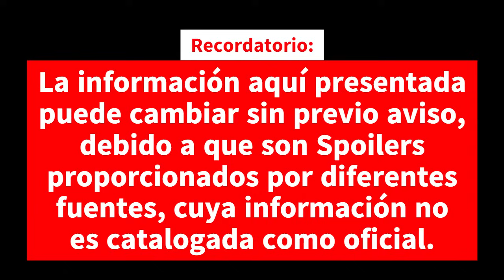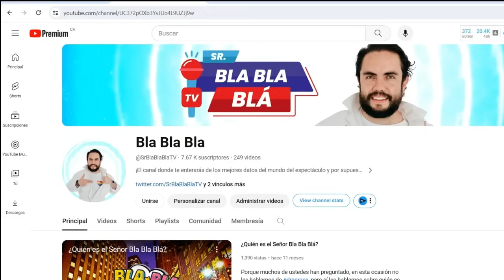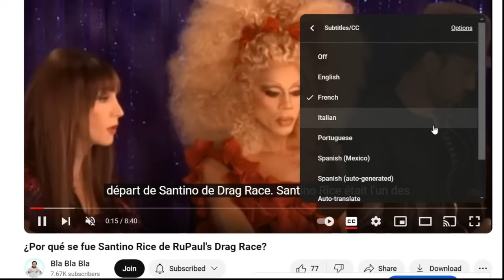Todos los SPOILERS y RUMORES del ALL STARS 9 de Drag Race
🌟👑 ¡Prepárate para sumergirte en el mundo de las reinas más fabulosas con todos los SPOILERS y RUMORES del esperado ALL STARS 9 de Drag Race! 👑🌟

🎉 ¡La temporada más esperada está a punto de llegar! Contrario a lo que muchos esperaban, All Stars 9 ¡se estrenará primero que el Global All Stars! La emocionante temporada llegará para deleitarnos durante los Juegos Olímpicos en París este año. 😱🏳️‍🌈

🔥 ¡Conoce a las reinas que harán temblar el escenario! Desde Angeria Paris Van Michales hasta la icónica Vanessa Vanjie Mateo, este elenco promete dejarnos sin aliento con su talento y carisma. 💃✨

👠 ¿Quiénes serán los jueces encargados de decidir quién brilla más en el escenario? Desde la inigualable Michelle Visage hasta invitados especiales como Anitta y Salma Hayek, ¡la crítica estará más candente que nunca! 🔥💅

💔 ¿Qué sorpresas nos depara esta temporada? Rumores sugieren que ninguna reina será eliminada, ¡pero el juego nunca ha sido tan emocionante! ¿Qué nos depara este nuevo giro? 🤔🌪️

🏆 ¿Quién se alzará con la corona y el codiciado premio? Con desafíos legendarios como el Makeover y pasarelas impresionantes, ¡las apuestas están más altas que nunca! 💰💄

💬 ¡Pero queremos conocer TU opinión! ¿A quién apoyarás en esta carrera hacia la gloria? ¡Déjanos tus comentarios y únete a la discusión sobre el próximo reinado en Drag Race! 💬👑

🌈 ¡No te pierdas ni un segundo de la acción! 🌟🎉

Las donaciones son siempre apreciadas, por lo que si gustas donarnos algo puedes hacerlo por PayPal en el siguiente enlace